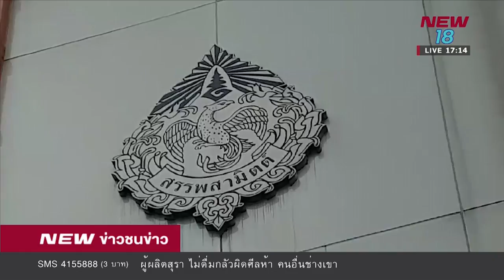ข่าวชนข่าวเย็น ช่วงที่ 3 | 27 ส.ค.61 | NEW18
พบ ข่าวชนข่าวเย็น กับ พงศธร ลอตระกูล # กนกนวล จรัสกุณโฮง